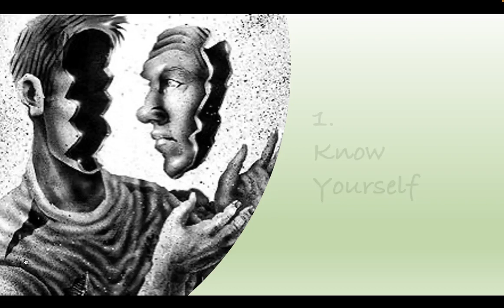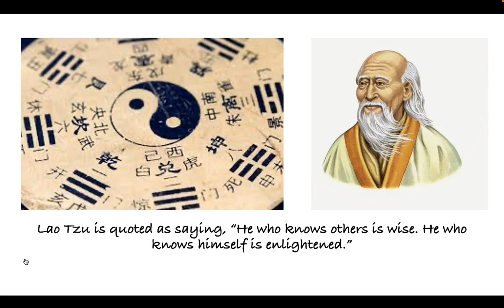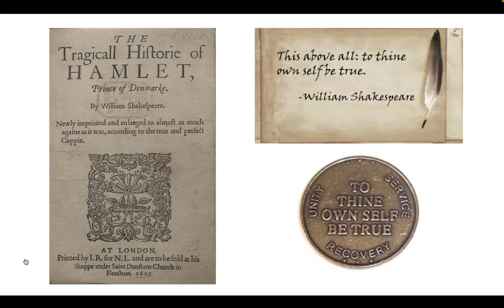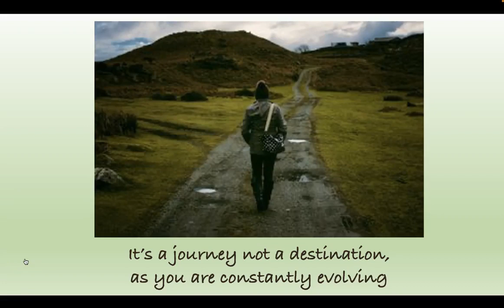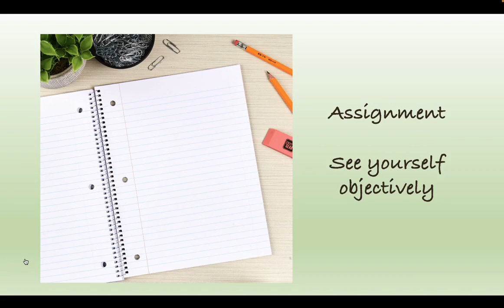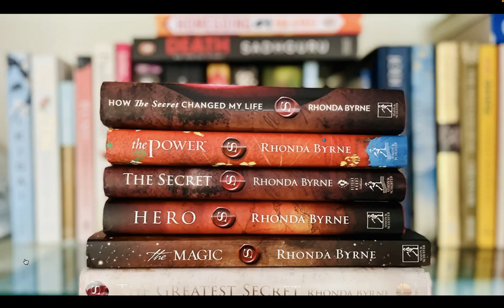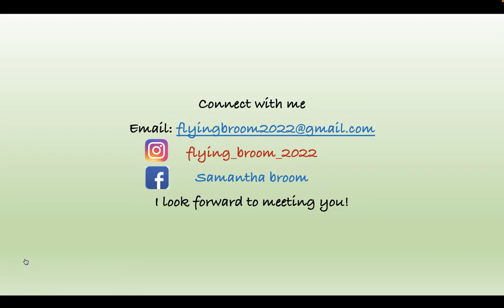13 goals - lesson 1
I created this series of videos to work together through the 13 goals for a witch. There is some lecture as well as interactive assignments. I hope you enjoy!
Transcript - Lesson 1
Hey you.
Yes you.
Welcome!
Welcome to this course I created.
It’s based upon the 13 goals for a witch that you can see here on the screen.
1. Know yourself.
2. Know your craft.
3. Learn and grow.
4. Apply knowledge with wisdom.
5. Achieve balance.
6. Keep your words in good order.
7. Keep your thoughts in good order.
8. Celebrate life.
9. Attune with the cycles of the earth.
10. Breathe and eat correctly.
11. Meditate
12. Honor the goddess and god.
Each time we meet we will work on one of these 13 goals.
Today we delve into the first goal.
Know yourself.
The dictionary definition states that to know oneself is to understand oneself fully, or to understand one’s own emotions, desires, abilities, and so forth.
But that’s a little basic.
There’s more to the story than that.
Lao Tzu is quoted as saying, “He who knows others is wise. He who knows himself is enlightened.”
Lao Tzu lived around 500 BCE.
He was a Chinese philosopher credited with founding the philosophical system of Taoism.
He tried to teach people how to live in the way of the Tao, the creative and binding force which runs through the universe.
The premise is that people could live happier, more fulfilling lives by aligning themselves with the natural flow of the Tao, instead of placing themselves in opposition to it.
“To thine own self be true.”
It’s a line from Act 1 Scene 3 of Shakespeare’s play, Hamlet.
It is spoken by King Claudius’ chief minister, Polonius, as part of a speech where he is giving his son, Laertes, his blessing, and advice on how to behave whilst at university.
It’s also the first of four sayings from Alcoholics Anonymous as part of the 12 steps and the tradition of openness and honesty.
And the first step towards self-improvement is being aware of your shortcomings.
What makes you the same, and yet different from the other 7 billion or so humans on this planet?
In a few minutes we’ll perform an assignment to reveal that about ourselves.
But this assignment, and its revelations, keep in mind, is but a snapshot of who you are right now.
And this snapshot is just that.
A picture taken today of who you are today.
And who you are – just like your life – is a journey.
Not a destination.
As you are constantly evolving.
That’s the beauty of it all.
We can, and do, evolve into better versions of ourselves.
It’s important to know ourselves so that we can know our place in humanity, in the world our earth, in our solar system, and in our universe.
Knowing our place in humanity, and why we are here, is truly liberating.
It enables us to view everything as a gift.
Indeed, you have the power over your life.
Your life is what YOU make it.
And more importantly.
Success is how YOU define it.
It is truly so!
Happiness is an inside job.
Now please pause the video and grab a writing utensil and something to write on.
We are going to perform our first assignment of this course.
It’s called.
See yourself objectively.
Take your sheet of paper.
And draw six large bubbles.
In the first bubble list at least 5 weaknesses you think you have. 5 traits that you believe are flaws.
Please pause the video till you’re done.
In the second bubble list at least 5 fears that you have. Things that scare you, intimidate you, or make you feel uncomfortable.
In the third bubble list at least 5 strengths you possess. 5 traits that you believe you are good at. 5 qualities that make you awesome!
In the fourth bubble now list at least 5 of your passions. Things you love to do. Things that bring you joy.
In the fifth bubble now please list at least 5 beliefs. These are issues or items that you hold on to and swear upon. Things YOU personally hold to be true.
You know the drill - Pause the video while you write.
Finally in the sixth bubble list at least 5 goals you have for yourself.
They could be long-term goals or short-term goals, as you wish.
Once you know yourself.
(And I hope this assignment helped).
You will have a better understanding of who you want to be.
The law of attraction is a philosophy suggesting that positive thoughts bring positive results into a person’s life, while negative thoughts bring negative outcomes.
It is based on the belief that thoughts are a form of energy and that positive energy attracts success in all areas of life, including health, finances, and relationships.
Rhonda Byrne wrote a series of books on the topic.
You may be familiar with “The Secret.”
Here are some reading suggestions.
I encourage you to continue working on your six bubbles.
Thank you and be well!